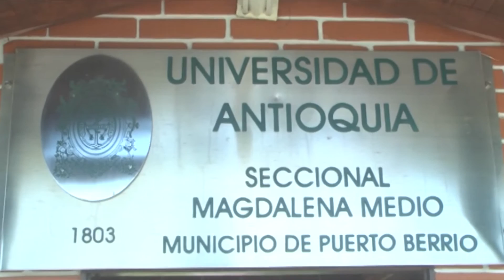Coordinado de Bienestar de la Universidad de Antioquia Hace Invitación para los Docentes.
CLAUDIA PATRICIA PAREJA, COORDINADORA DE BIENESTAR UNIVERSITARIO, INVITO A LOS DOCENTES DE LA MEDIA VOCACIONAL A PARTICIPAR DE LOS CURSOS DEL NUEVO CONVENIO QUE TIENE LA UNIVERSIDAD DE ANTIOQUIA CON LA GOBERNACIÓN.